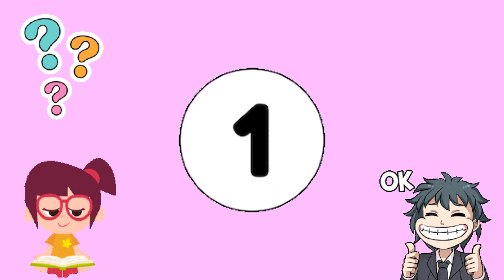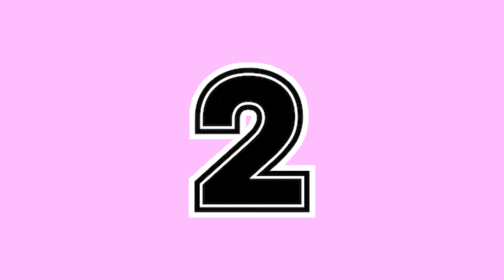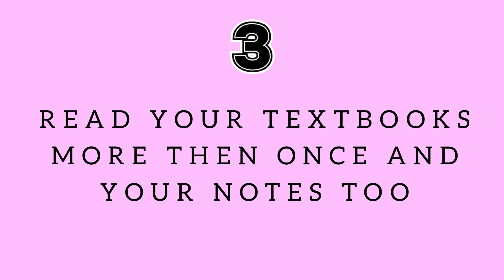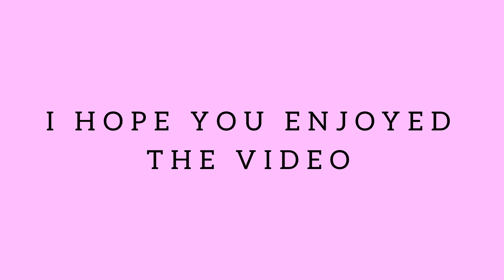how to read NCERT books | NCERT notes | hamari kaksha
Purchase links

All class 10 books

English grammar
Social science all

All books

If you want to know more about it

Hamari kaksha
ncert tips and trick
how to make notes by ncert
how to make notes ncert for upsc in hindi